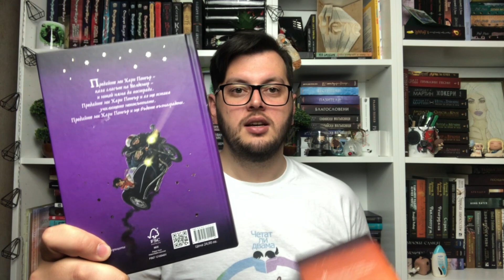Хари Потър 5 6 7